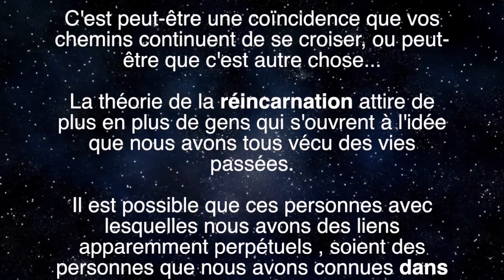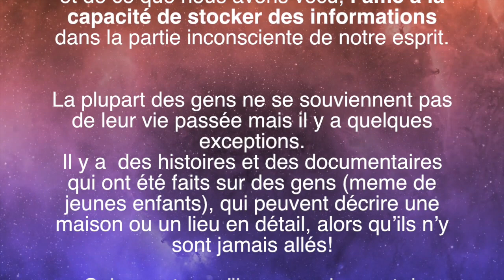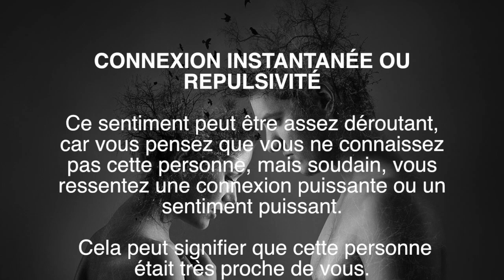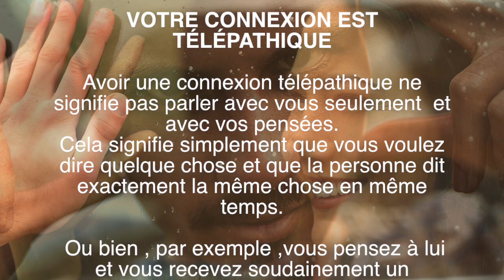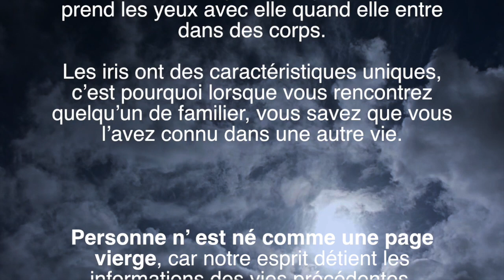3 signes qui se produisent lorsque vous rencontrez quelqu'un que vous avez connu d'une vie passée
Si l’un de ces 3 signes se produit lorsque vous rencontrez une personne, alors vous l’avez surement connu d'une vie passée. Parfois, nous sommes attirés par les gens pour des raisons que nous ne pouvons pas expliquer ou comprendre. C'est peut-être une coïncidence que vos chemins continuent de se croiser, ou peut-être que c'est autre chose.